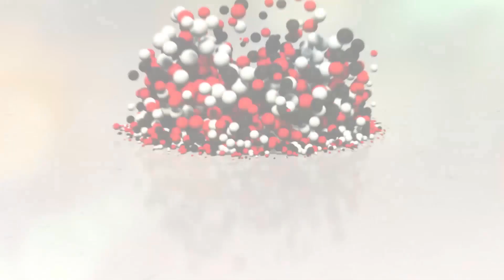[2/6] LATEST TECHNOLOGY DOUBLE SCREWS PRODUCTION LINES OF CACO3 FILLER MASTERBATCH | US MASTERBATCH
ABOUT US

USMASTERBATCH JOINT STOCK COMPANY is one of the biggest and leading Vietnam manufacturers, specializing in researching and producing Calcium Carbonate (CaCO3) Filler Masterbatch, Color Masterbatch, Additives and plastic compound.

We are making continuous improvements in our process, products and services by exploiting the latest technology production lines, testing equipments; training and empowering our workforce for innovating new products, processes and implementing quality control system to achieve the goal of total customer satisfaction.

In our company, quality is the top priority. We always try our best to gain a further quality levels which are confirmed with QC standards like TQM, 5S, ISO 14001, etc. We completely commit to always serve our esteemed customers with the highest quality products, the most reasonable price, short delivery time, sufficient quantity and the best after-sales service.
Head Office in Vietnam

Hot line: 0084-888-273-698 (Mobile/Whatsapp/IMO/Viber) & 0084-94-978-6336 (Mobile/Whatsapp/IMO/Viber)

Masterbatch, calcium carbonate, calcium carbonate filler masterbatch,
caco3 filler masterbatch, plastic material, factory, us masterbatch, pp woven bag,
plastic bag, garbage bag, manufacturer, trading, plastic compound, color masterbatch,
transparent masterbatch, bio masterbatch, bio degradable masterbatch, additive plastic,
wax plasic, PP plastic, PE Plastic, PET plastic